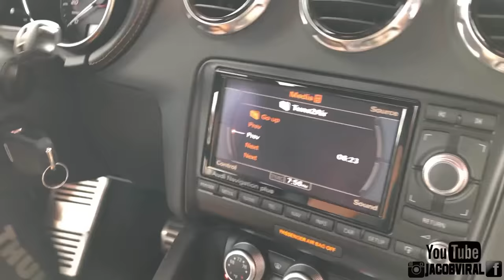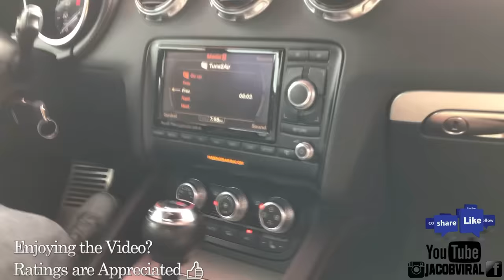FIRST 32 INCH SUBWOOFER I HAVE EVER SEEN! **CRAZY FLEX**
HUGE GIGANTIC 32" Subwoofer Flex in Action giving you a Walkaround and Demo of this BEAST from Cosmos Audio Booth! Look at how MASSIVE this Sub is! What do you think!?

Cosmos 32 Inch Subwoofer
32" Subwoofer Cosmos Audio Rated 10k RMS
Cosmos 5500 Watt Amp
2 Cosmos 200.4 Amplifiers
Cosmos 6.5s

AGM Battery
Voltage Meter
Amplifier Fans
0 gauge wire kit
Big 3 Wire Kit
Speaker Wire
Cosmos
Cosmos Audio Speakers

Cosmos Tweeters
Cosmos Subwoofers
Audi
Cosmos Audio
Show: TDH Show 2019

Hope y'all enjoyed this RARE 32" subwoofer demo and walkaround from Cosmos Audio at the Team Deadly Hertz Show. I think it was being underpowered and still breaking in, but atleast got to show everyone some good flex and demo of the thing in action in this sweet car. What do you think? Comment your thoughts!

Head Unit
Voltage Meter
0 Gauge Wire
Speaker Wire
Fuse Block